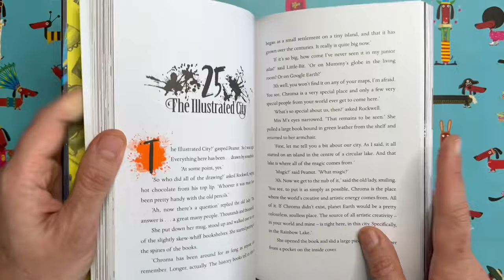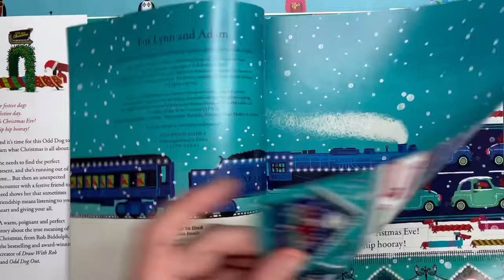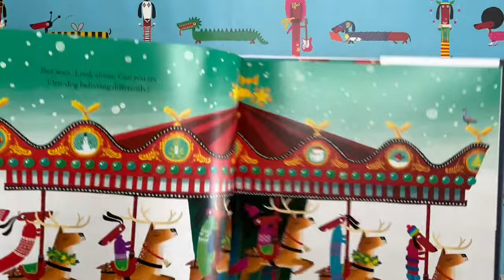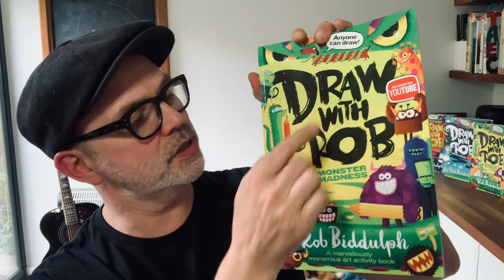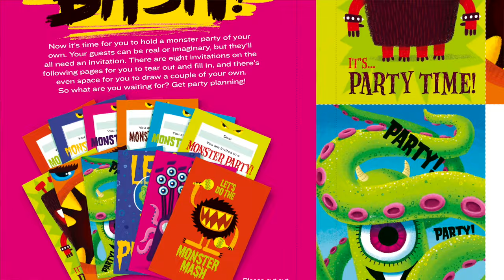DrawWithRob 104 Vampire Bat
✏️ARE YOU READY TO DRAW? Here's another DrawWithRob film for you to watch with your little/big ones. Today, for Halloween, we are drawing a vampire bat 🦇🎃. All you need is a piece of paper, a pencil, something to colour with and half an hour or so. Remember to share pics of your artwork and, who knows, you might make THE GRID (which I will post on Friday). Good luck!
The first four DrawWithRob activity books (Draw With Rob, Draw With Rob at Christmas, Draw With Rob: Build A Story and Draw With Rob: Monster Madness, published by HarperCollins) are OUT NOW!